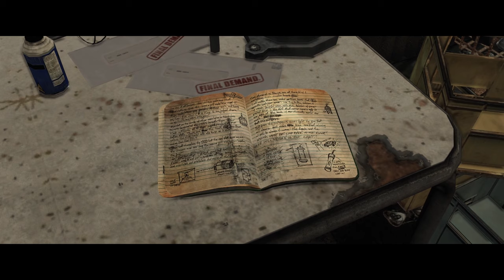Max Payne 3 _ 4K Gameplay _ Pt. 4